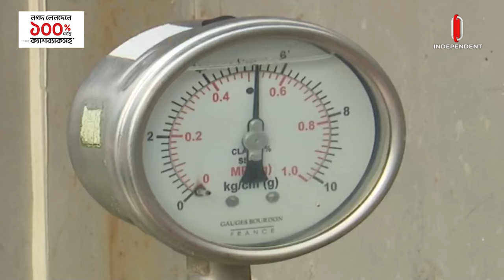চট্টগ্রামে ওয়াসার পানিতে বাড়ছে স্বাস্থ্যঝুঁকি | Chattogram Wasa | Independent TV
চট্টগ্রামে ওয়াসার সরবরাহকৃত পানিতে লবনের মাত্রা অসহনীয় হয়ে উঠেছে। দূষিত পানি ব্যবহারে মানবদেহে সোডিয়ামের পরিমাণ বেড়ে তৈরি হচ্ছে স্বাস্থ্য ঝুঁকি। কর্ণফুলি ও হালদা নদীতে পানি প্রবাহ কমার কারণে জোয়ারের পানি ইনটেক পয়েন্ট পর্যন্ত পৌঁছে এই সংকট তৈরি হয়েছে বলে জানিয়েছে ওয়াসা।

The salinity level in water supplied by WASA in Chittagong has become intolerable. Using contaminated water increases the amount of sodium in the human body and creates health risks. According to Wasa, the crisis has arisen due to reduced flow of water in the Karnaphuli and Halda rivers as tidal water reaches the intake point.